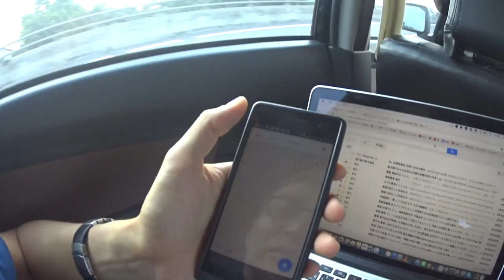インドネシア洗礼 イミグレの方 就労ビザ 写真紛失 他 ちょいちょい ◆着用メガネ「ベセペセ」エベレストに行ってきます！592/1000 16/4/21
インドネシアに歓迎していただいてます。インドネシア洗礼。 就労ビザ イミグレの方 写真紛失 他 ちょいちょい ◆着用メガネ「ベセペセ」

2016年15日分ファイル紛失のため抜けてます

1/1000 毎日動画開始日 14/9/8　スタート　17/5/27エベレスト登頂、 17/9/24 ７サミット達成